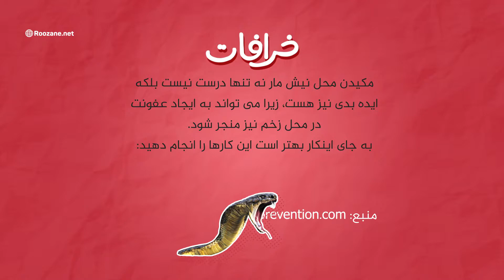نیش مار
امیدواریم هیچ‌ وقت خودتون یا عزیزان‌تون رو مار نیش نزنه. اما در مواجهه با شخصی مورد گزش نیش مار قرار گرفته باید چکار کرد؟